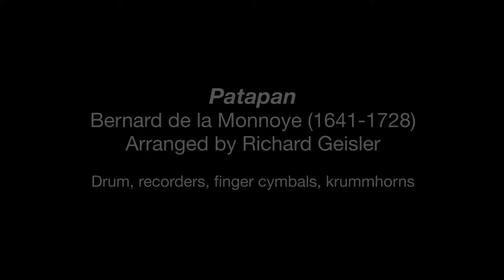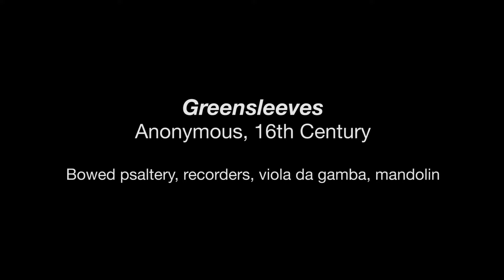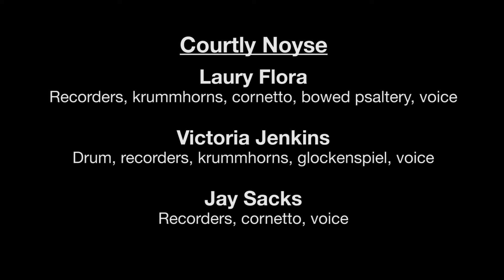Virtual SDMA + Courtly Noyse | Renaissance Holiday Carols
Join Courtly Noyse performers as they share a holiday-themed Virtual SDMA+ performance of lively Renaissance music complemented by the Museum’s early European art on view in European Art 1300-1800. Hear the group perform a set of four traditional songs and carols with traditional Renaissance instruments and soaring vocals. Performance includes English Christmas carol Gloucestershire Wassail; the French Christmas carol Patapan by Bernard de la Monnoye, arranged by Richard Geisler; English folk song Greensleeves; and German Christmas carol Resonet in laudibus by Johannes Eccard.

Courtly Noyse performs lively Renaissance music with a trademark blend of humor, imagination, and versatility. The group has performed together and throughout San Diego since 2003.